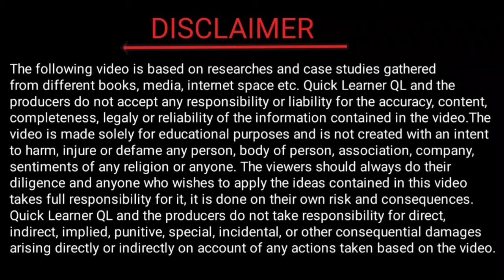Computer Operator Interview Questions and Answer ( Top :- 10 )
Computer Operator Interview Question and Answer.
Computer Operator job.
Computer Operator Interview.

:- Computer Operator Jobs detail video.